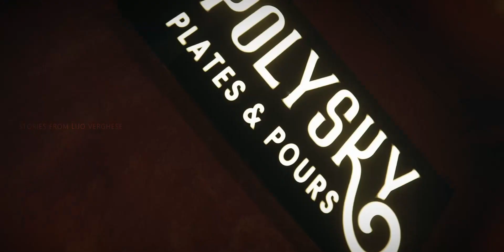Sonia ❤Omkar || Engagement Highlight video